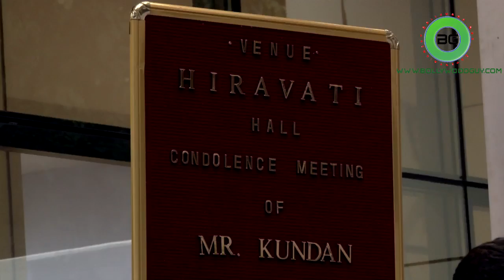SRK gets Emotional : Kundan Shah reminded me of my mother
Veteran Filmmaker Kundan Shah, director of the cult black comedy "Jaane Bhi Do Yaaro" and the romantic drama "Kabhi Haan Kabhi Naa", died on Saturday, a family member said.